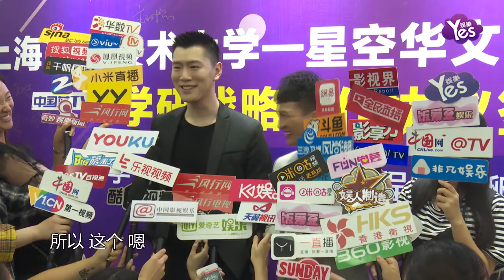【2年前】產學研合作簽約儀式 周深透露新專輯發佈在即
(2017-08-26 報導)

在這個夏暑漸消、秋意漸濃的美好時刻，星空傳媒與上海工程技術大學于8月25日開啟了校企合作的新篇章。在開啟儀式上，夢響強音旗下藝人周深、黃一作為藝人代表也說出了自己對於合作的想法來。周深表示這個合作教育基地的建立對藝人來說是大大的“福利”呢。周深更是笑稱自己將會是音樂基地的常客，希望今后能和工技大的學生一起在這裡享受音樂、交流音樂、創造音樂。現場他也透露了自己籌備了兩年即將面世的新專輯來